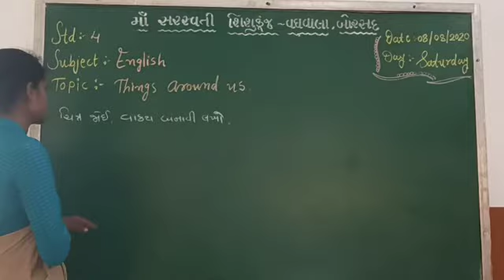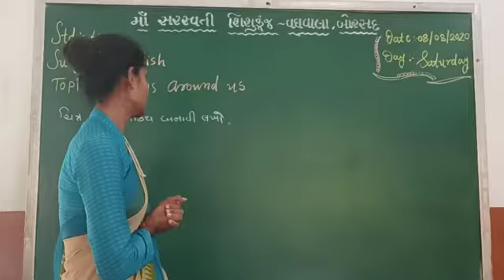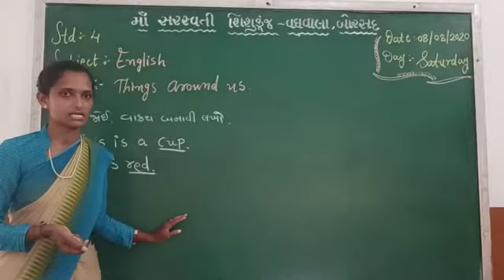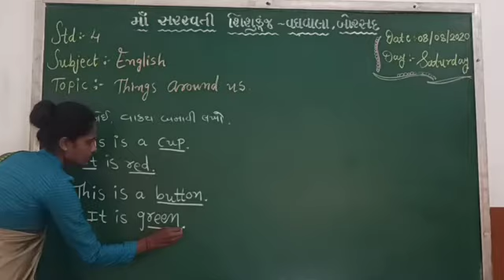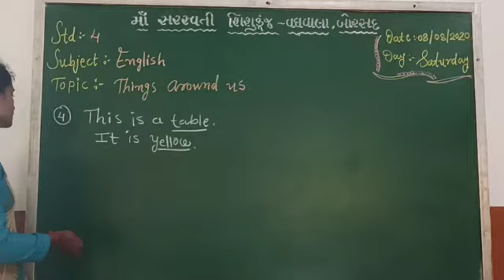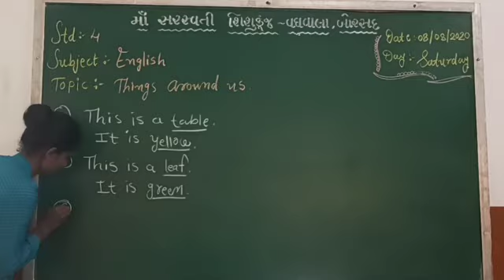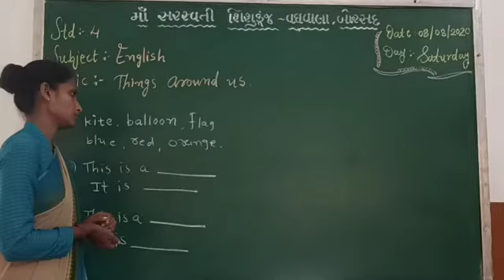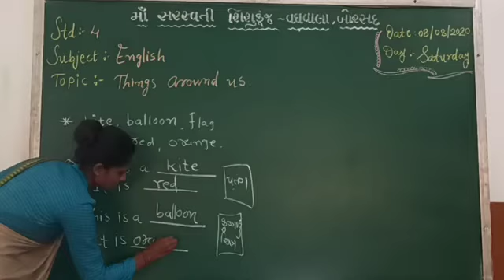Std 4 English